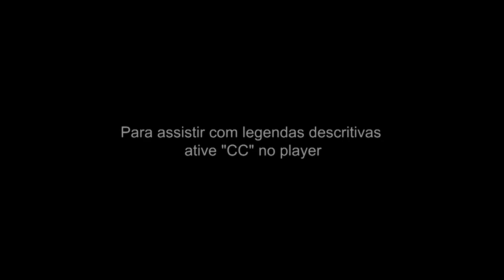Trailer - Santiago [LIBRAS]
Santiago: versão em Língua Brasileira de Sinais

Sinopse: João Moreira Salles revisita a própria história através das lembranças do mordomo Santiago, que trabalhou para sua família por 30 anos. O filme questiona a relação entre diretor e personagem e o grau de realismo na tela.

Coordenação de tradução: Walquíria Peres de Amorim
Direção: Chico Faganello
Edição: Ana Carla Machado